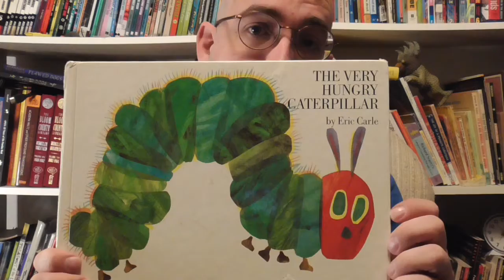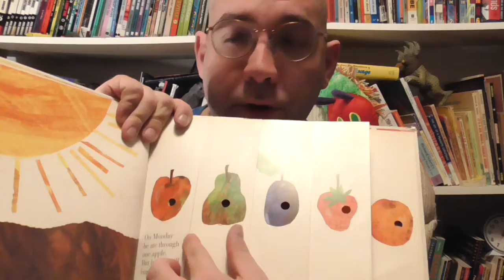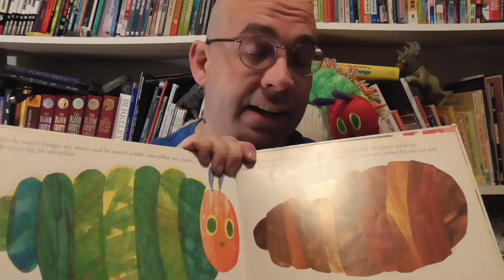Picture Book Month: The Very Hungry Caterpillar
The Sweetwater County Library System is hosting a reading challenge for Picture Book Month in November. To aid families in reaching their goals, the Rocket Miner is offering story suggestions, starting with "The Very Hungry Caterpillar" by Eric Carle. Read along this month to expand minds, bookshelves and family time.